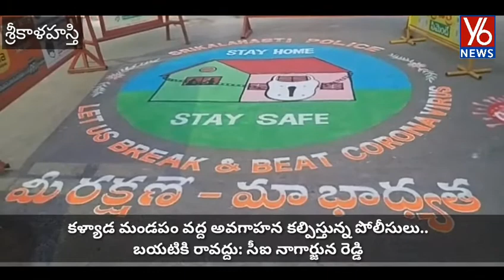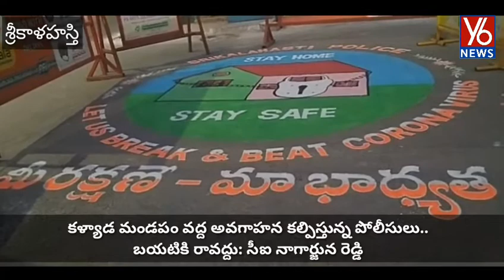శ్రీకాళహస్తి కళ్యాణ మండపం వద్ద అవగాహన కల్పిస్తున్న పోలీసులు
Y6 NEWS